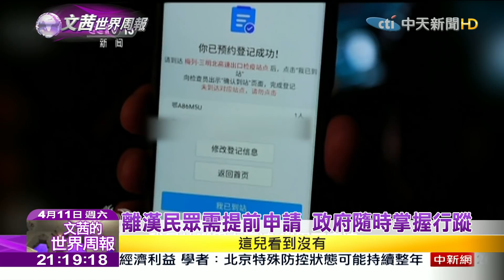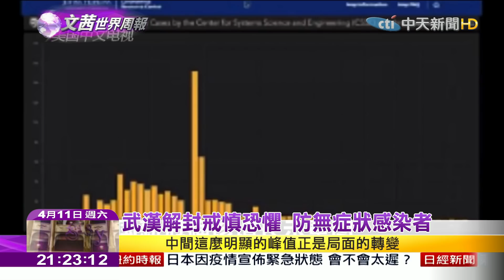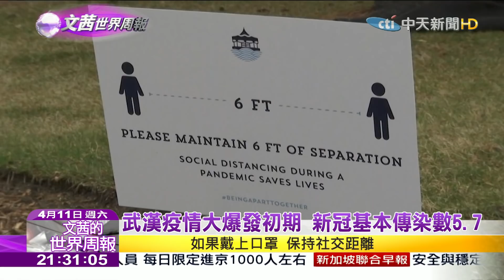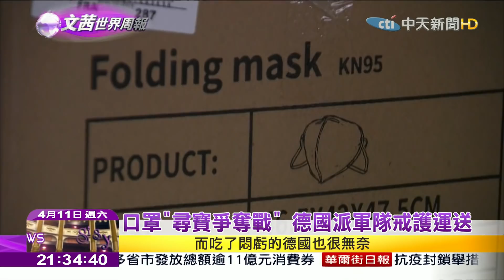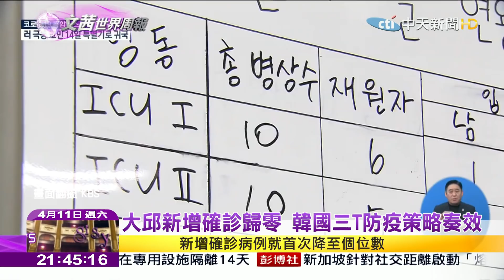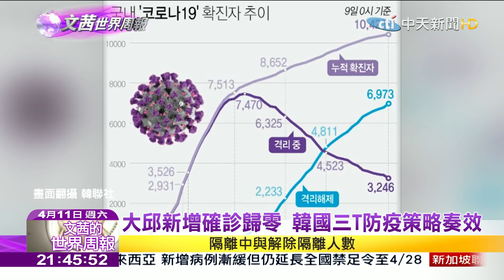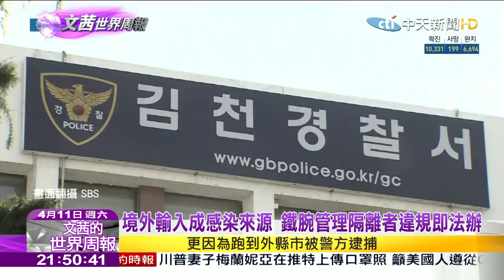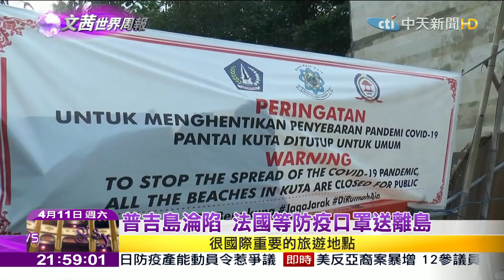【完整版】2020.04.11《文茜世界周報－亞洲版》新冠傳染力超強 各國瘋狂搶口罩 | Sisy's World News